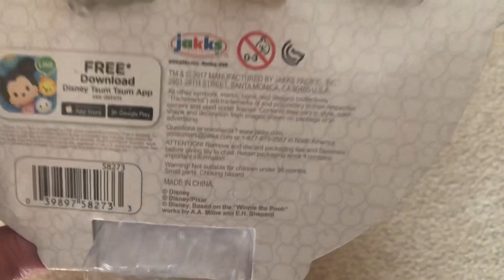Tsum Tsum Easter Pastel Parade Gift Set Review